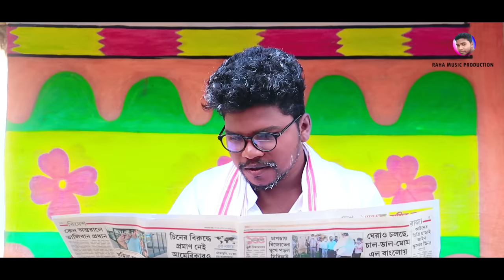JURI PARI 4 FULL VIDEO | NEW SANTALI SONG 2024 | TAPAS & KOKILA | ARUN MANDI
Starring - Tapas Kisku and Kokila Baskey
Singer - Guhiram Murmu and Sarathi Hembram
Lyrics & Composed - Gangadhar Murmu
Recording - SDM studio
Dop - Biswajit Baskey
Edit - RMP Studio
Producer - Raju Kisku
Director - Tapas Kisku
Special Thanks - Elaram Baskey & Nageswar Hembram
Poster - Baskey Mobile Telecom, Kalha
Label - Raha Music Production

♪  Full Song All platforms Available on ♪

kayra poha lek lek babu dolang
bahu hay dara hara chatom orah
mai lang gong kai
a go nase do bujao me
moner katha dinam chah m
lai bara yaa
jori pari santali song